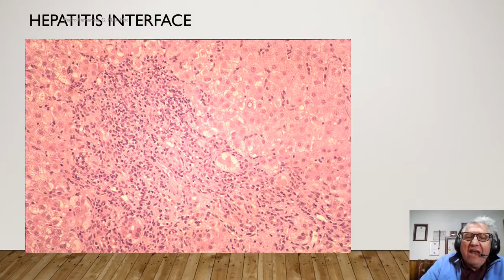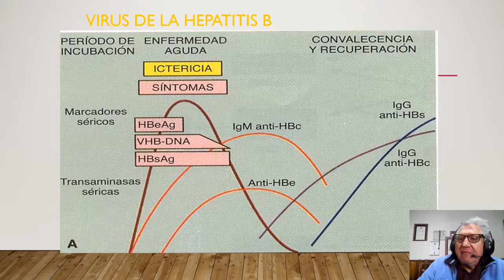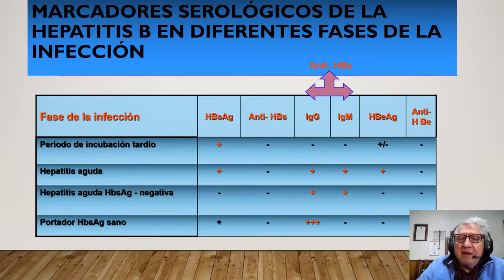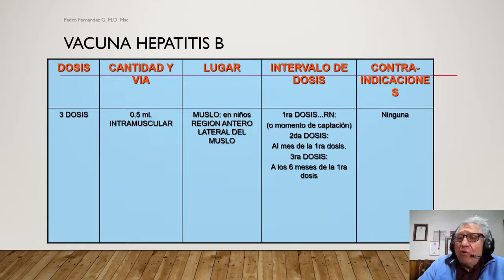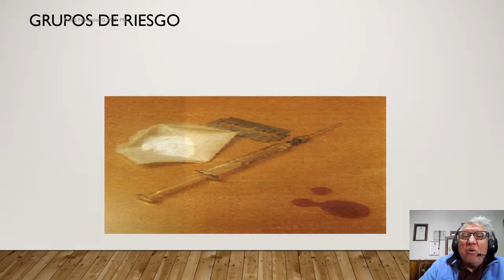HEPATITIS B TEORICA 2da PARTE